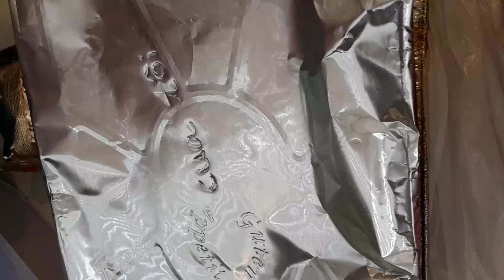tôi đat đo an cho asia kim o krefeld